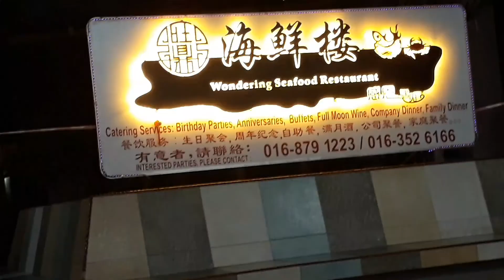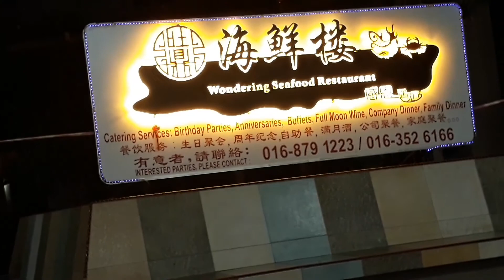Blessed Dinner at Wondering Seafood Restaurant Miri | Sarawak | Malaysia | Disember 2020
Selamat datang dan salam sejahtera. Blessed Dinner at Wondering Seafood Miri | Sarawak | Malaysia | Disember 2020

location :
旺鼎海鲜楼 Wonderful Sea Food Restaurant
Centerpoint, Phase 2, Jalan Kubu, 98000 Miri, Sarawak